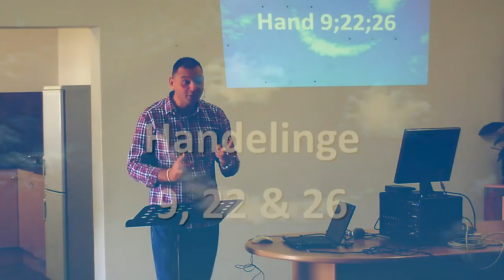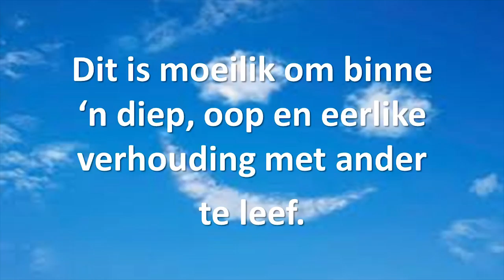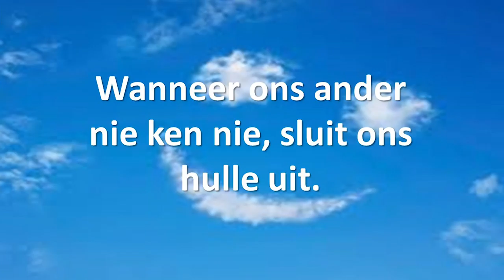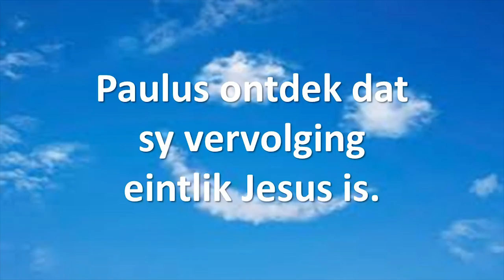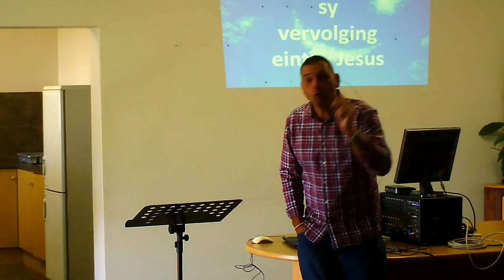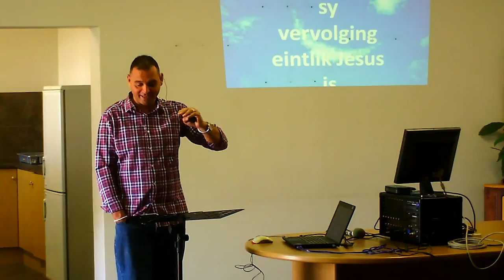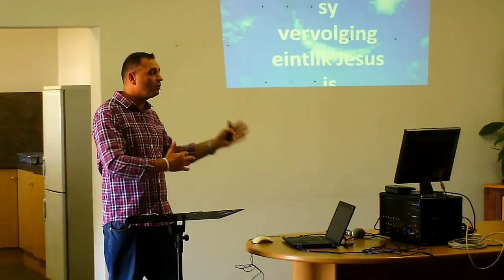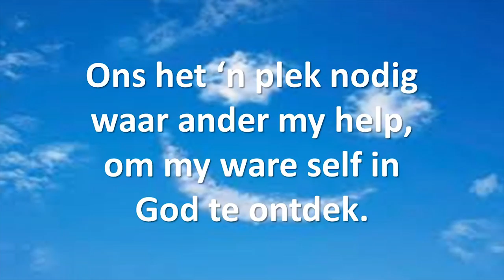Op Pad (Deel 1)